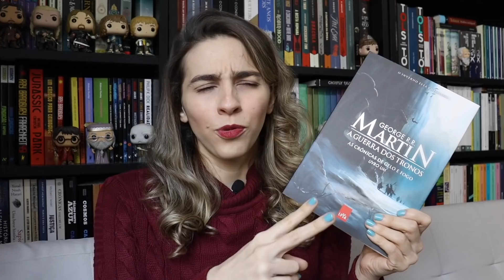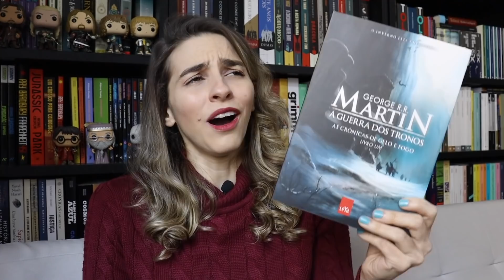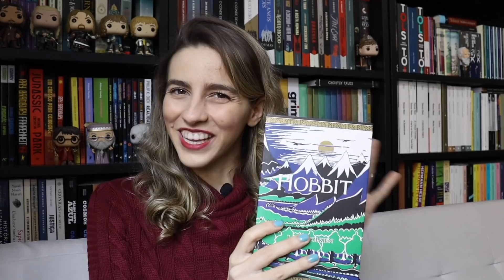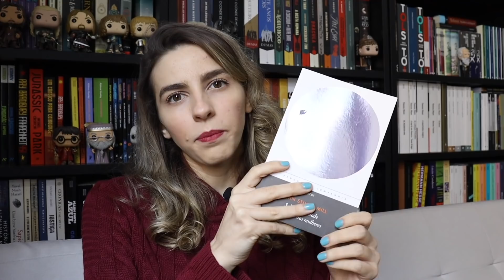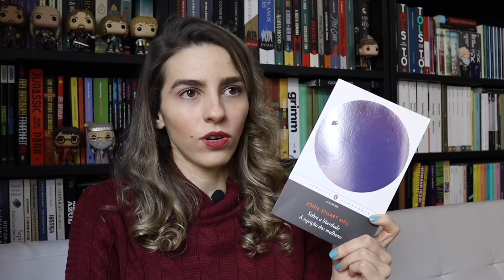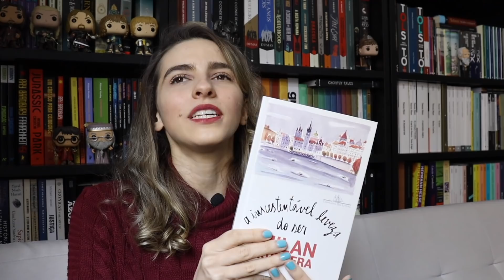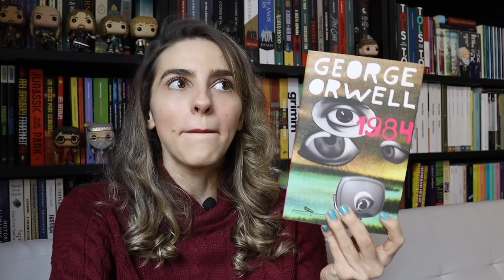Os livros que transformaram a minha vida #2 | Paloma Lima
Minha lista de desejos da Amazon
Meu link da Amazon*

*ONDE ENCONTRAR OS LIVROS CITADOS NO VÍDEO*

A guerra dos tronos
O Hobbit
Catarina, a grande
Sobre a liberdade
Dom Casmurro
Memórias póstumas de Brás Cubas
Contos de Machado de Assis
A insustentável leveza do ser
Vidas secas

*VÍDEOS CITADOS*